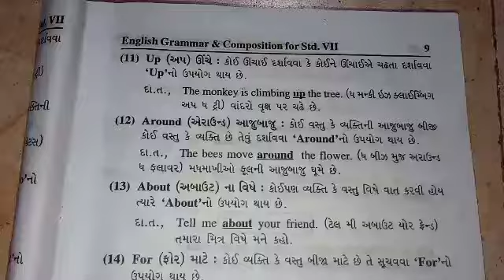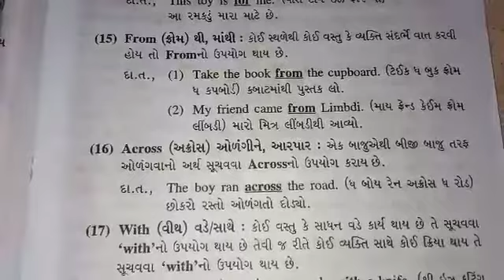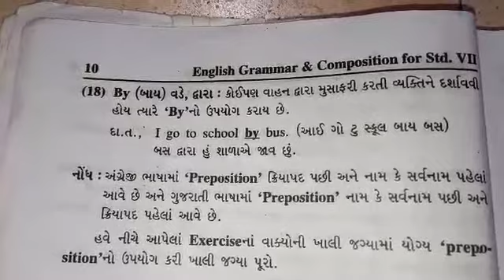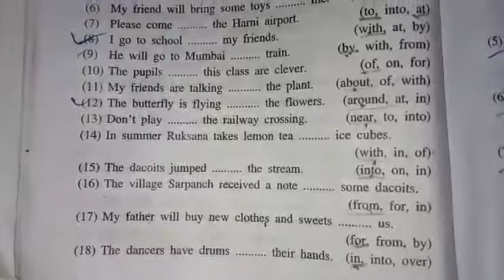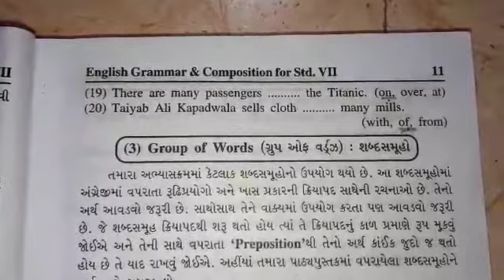Std: 7 Sub:English(Grammar) Date:02/09/20 Part-2 H. W:વિડિઓ જૉઈને preposition સમજો અને Exercise પૂણ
Std: 7
Sub:English(Grammar)
Date:02/09/20
Part-2
H. W:વિડિઓ જૉઈને preposition સમજો અને Exercise પૂણઁ કરો.